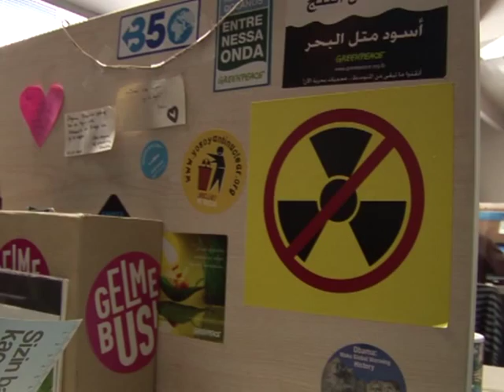Malgré le Japon, la Turquie maintient ses projets nucléaires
Alors que le monde s'alarme face au danger d'une catastrophe nucléaire au Japon, la Turquie, exposée à des risques sismiques, persiste à vouloir ériger à Akkuyu, dans le sud du pays, sa première centrale nucléaire, au grand dam de la population locale. En visite à Moscou, cette semaine, le Premier ministre turc Recep Tayyip Erdogan a réaffirmé sa détermination à réaliser le projet. Durée: 02:26